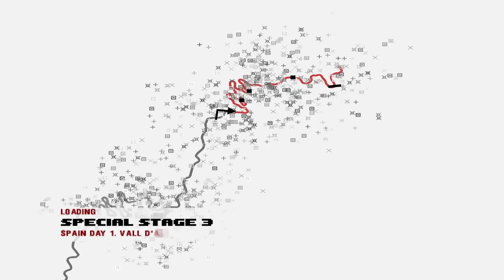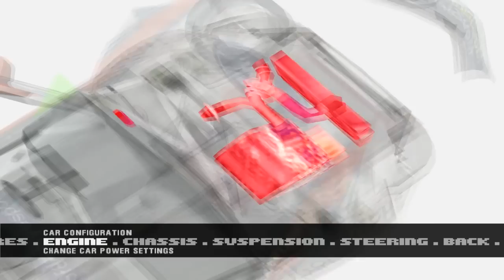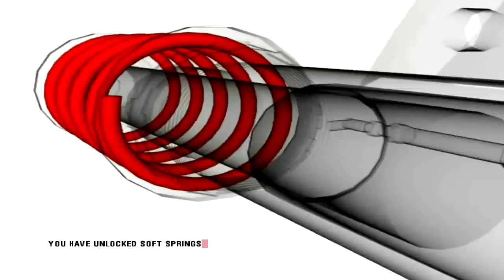Colin McRae Rally 3 Championship - PC - Spain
Championship difficulty is set to normal and I can't change to hard unless I win the normal difficulty championship.

Only 720p because this game only supports up to 1280x1024x32 I think. Though for some reason it look'd like 1920x1080 while playing. And those tricks with ini files and custom resolutions did not work. oh well.